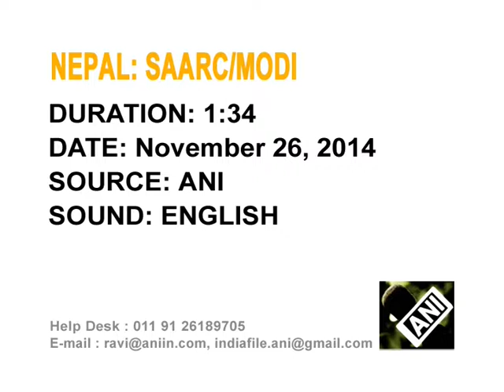26,Nov 2014 - India to provide business visa to SAARC nations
26,Nov 2014 (ANI) - India will provide a business visa to all SAARC member nations for a period of three to five years, announces Prime Minister Narendra Modi.